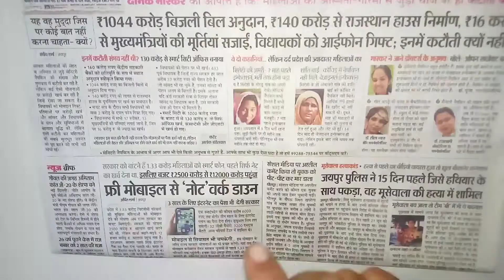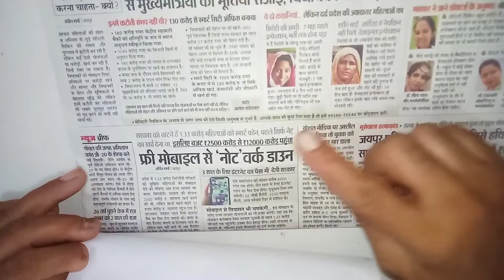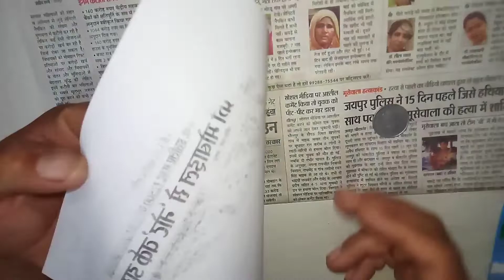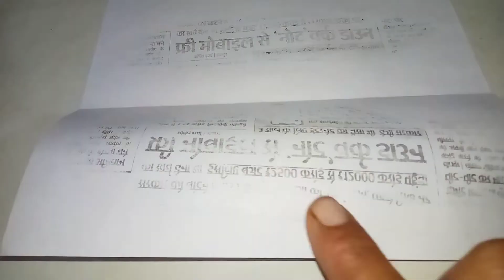How To Xerox Without Printer Machine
Hi,
 Namaskar dosto Mera Name Rajpal Me Apne YouTube Channel Per Aapka Swagat Karta Hu.

Dosto Meri Aaj Ki Video Me Mene Without Printer Ke Print Karne Ka tarika Bataya Hai.

Follow on ---